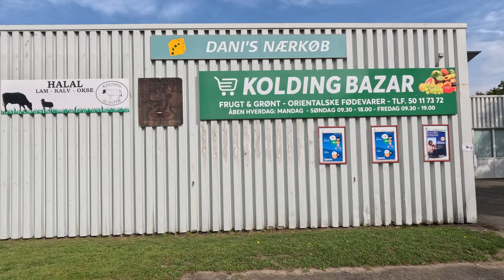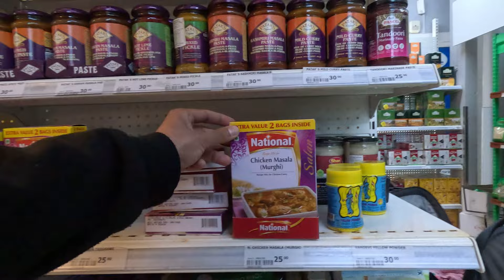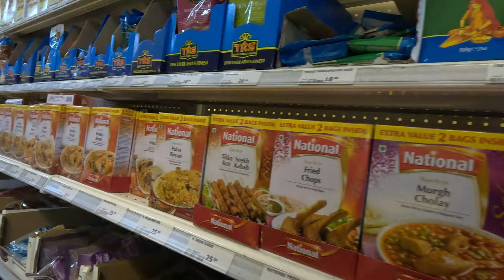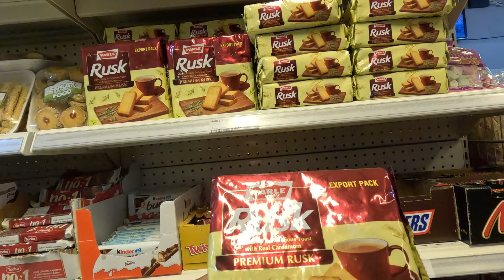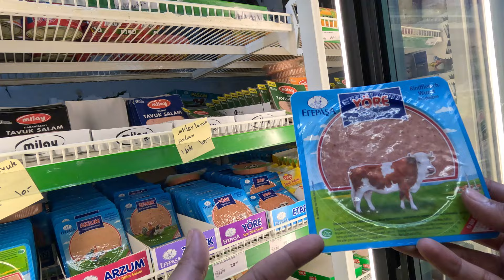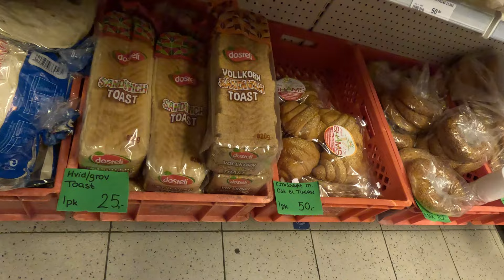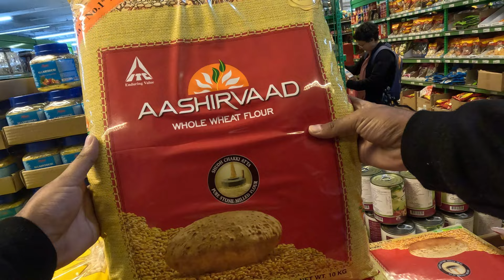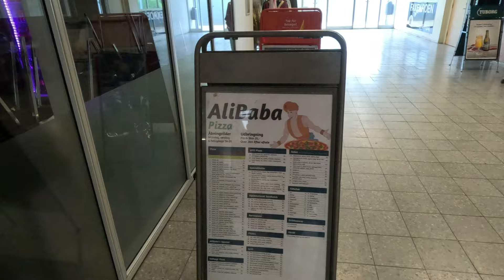My New City | Visit To Bazar | Kolding, Denmark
I have left the beautiful city of Aalborg after nine years and have finally moved to Kolding, which is the 7th largest city in Denmark. I have started my Master's studies at the University of Southern Denmark, and I will be sharing my student life in the upcoming videos.

Today, I visited Bazar in Kolding, where I explored grocery options and will show you what this bazaar has to offer for a Pakistani living in Kolding.